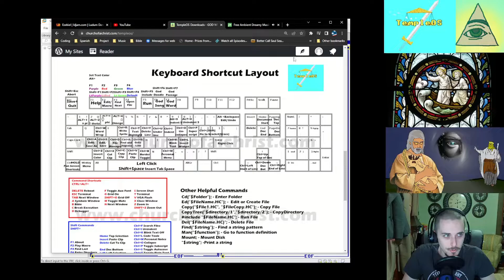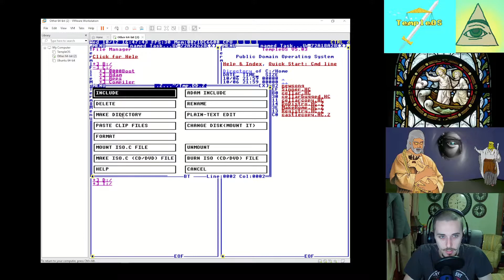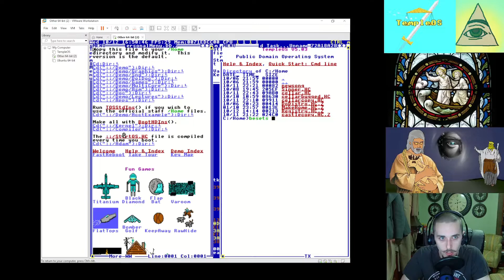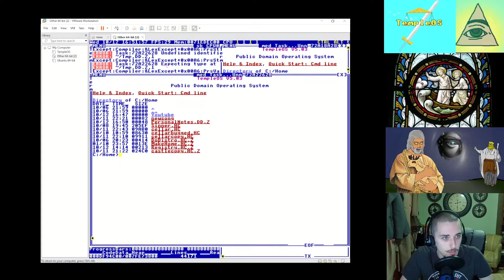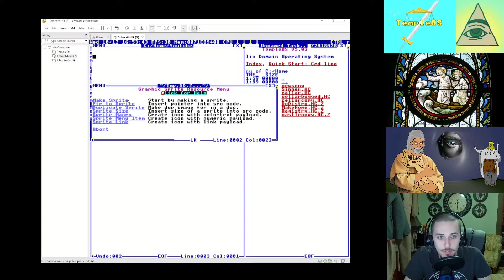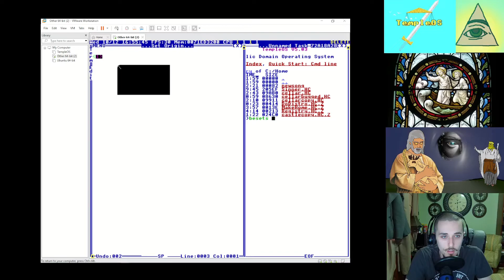TempleOS Tutorial 1: Navigation and Drawing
00:00 Intro
00:20 Keyboard Controls
00:50 Making a Folder
01:45 Project Tasks
04:40 Running Apps
05:30 Making a New File
06:09 Draw Something
09:35 Outro